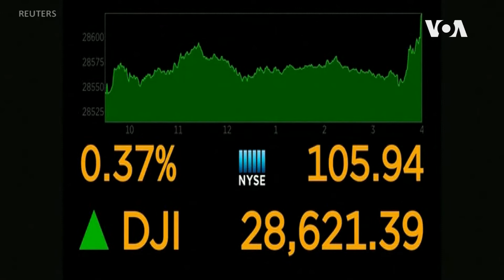聖誕節後首日美股開市大吉 納指史上首破9000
12月26號是美國股市在聖誕節後的首個交易日，美股開盤表現亮眼。星期四,截至收盤，道瓊斯工業指數上漲106點，標普500指數上漲0.5%。納斯達克指數更首破9000點，以9022點收盤。此外，在佳節期間網絡購物大受歡迎的同時，電商巨頭亞馬遜的股價上漲4.5%。美國總統特朗普在推特上轉發了兩則相關新聞並引述標題說，“特朗普股市漲幅遠勝過去的美國總統”、“納斯達克指數史上首破9000點”。